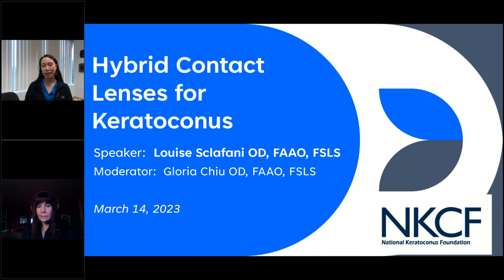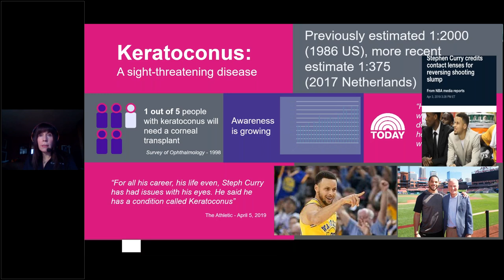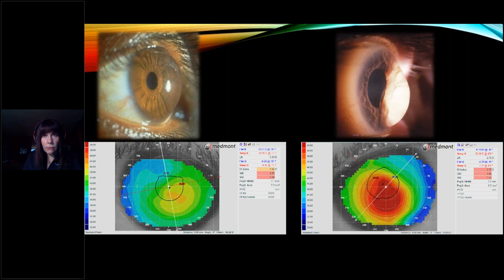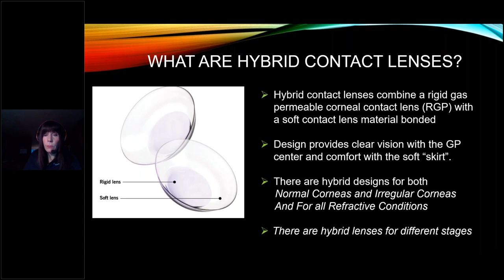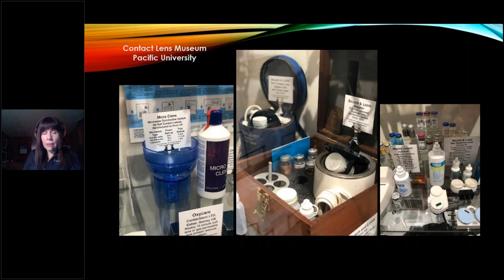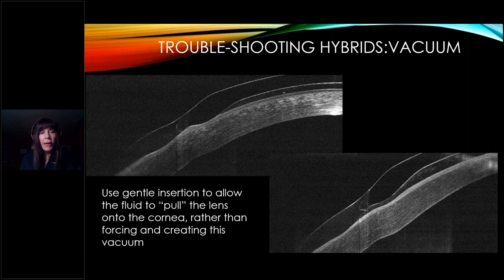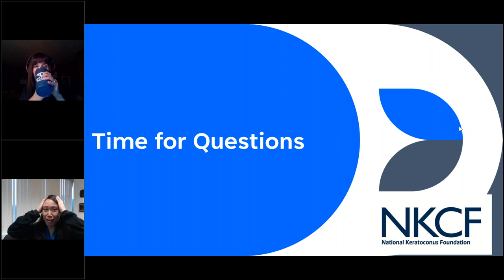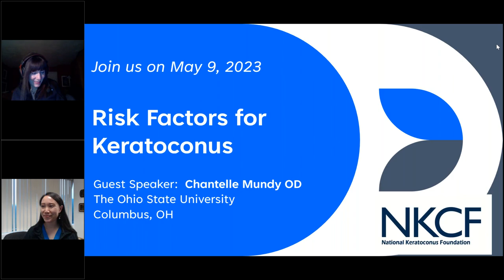Hybrid Contact Lenses for Keratoconus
In an hour-long presentation for individuals affectged by keratoconus, Dr. Louise Sclafani OD, FAAO, FSLS, of Chicago, IL, discusses contact lens options with a focus on hybrid lenses.  She will review how your doctor will take data points from diagnostic tests and determine the types of contact lenses that are most likely to be successful with your lifestyle and vision needs.  She goes over cleaning and lens care, and gives tips on putting in and removing lenses.  An excellent overview of how keratoconus is managed!